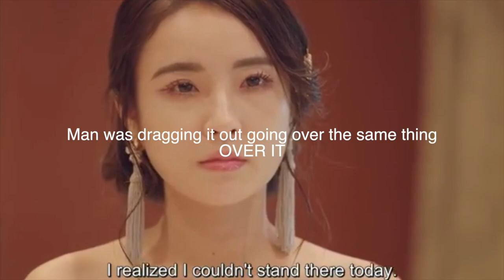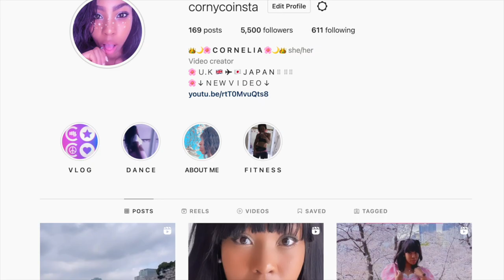Love is blind Japan FINALE🇯🇵who will make it to marriage?| EP#11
It's finally here! the long awaited last episode! Love is blind Japan FNALELet's see who makes it to the alter and who is left high and dry! you may be surprised! LET'S GOOOO!